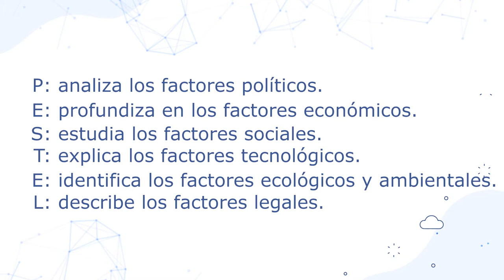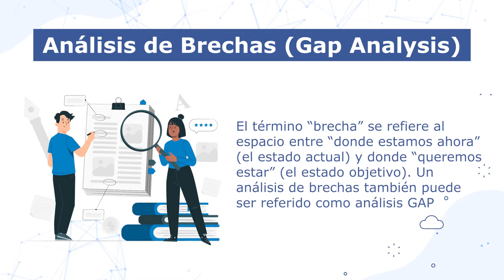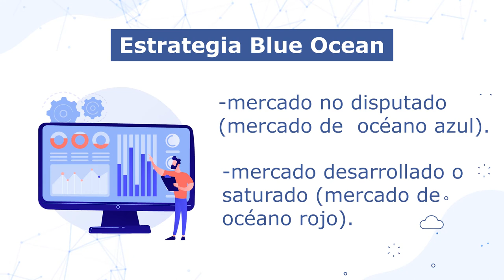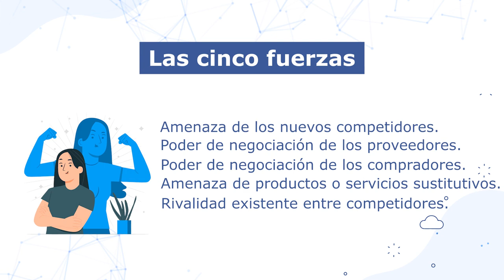Modelos de planeación estratégica